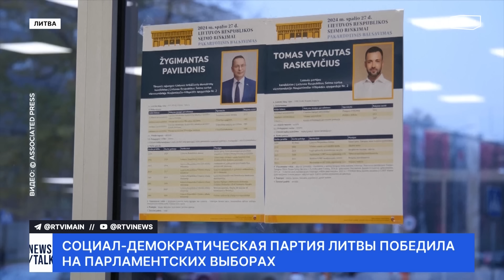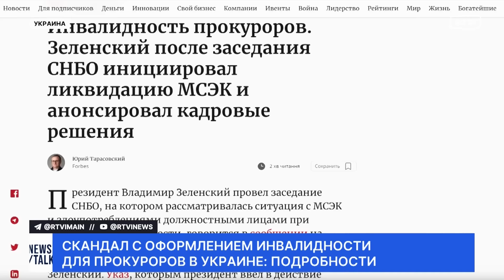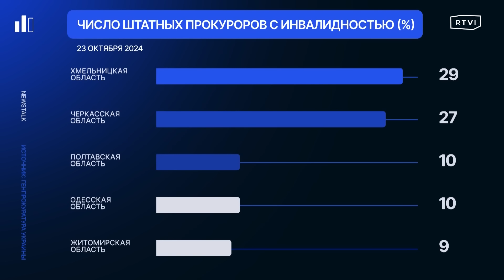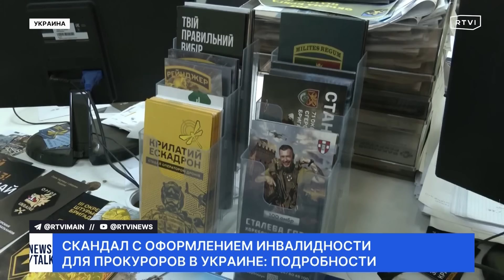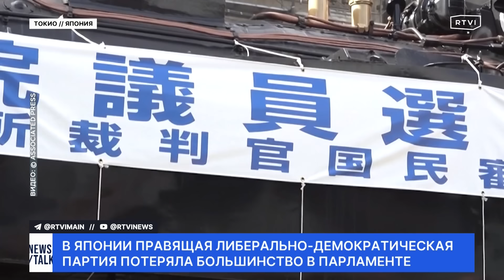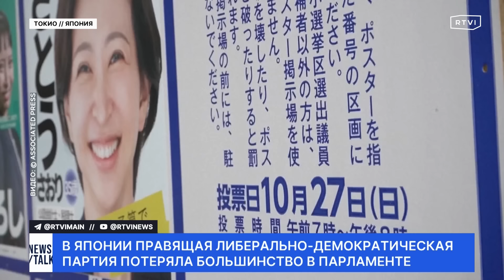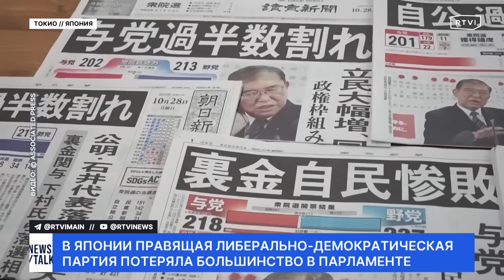Протесты в Грузии после выборов, НАТО о войсках КНДР под Курском, Маск пожертвовал Трампу $118 млн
Сегодня вместе с Александром Павловым рассказываем о протестах в Грузии из-за результатов выборов, заявлениях НАТО о северокорейских войсках в России, предвыборной гонке в США и других главных темах дня

Сегодня в «Большом ньюзтоке»:
📌 Премьер Грузии Ираклий Кобахидзе провел первое заседание правительства после выборов. Он заявил, что его партия опередила ближайшего конкурента почти на 900 тысяч голосов. Но результаты не признает оппозиция, которая собирается бойкотировать работу парламента
📌 Виктор Орбан первым из европейских лидеров поздравил партию «Грузинская мечта» с победой и прилетел в Тбилиси. При этом Брюссель ставит под вопрос результаты грузинского голосования и требует их проверки
📌 В Иерусалиме открылась зимняя сессия парламента. Кнессет до апреля должен принять ряд важных законов. Таким образом они должны гарантировать собственную выживаемость на фоне войны
📌 В НАТО подтвердили информацию о том, что северокорейские войска отправили в Россию для помощи в боевых действиях против Украины. По данным альянса, некоторые из них уже развернуты в Курской области
📌 В Верховную Раду поступил указ президента об увольнении генпрокурора Андрея Костина. Профильный комитет документ утвердил. Костин подал в отставку из-за скандала с массовым оформлением инвалидности прокурорами
📌 Volkswagen собирается закрыть как минимум три завода в Германии. Закрытие площадок грозит потерей десятков тысяч рабочих мест. Компания также планирует провести сокращения на остальных предприятиях
📌 Депутат петербургского заксобрания Борис Вишневский* покидает парламент из-за статуса иноагента. Политик заявил, что пойти на это его вынудило законодательство
📌 В США— чуть больше недели до выборов президента. Дональд Трамп выступил на одной из центральных площадок Нью Йорка. Тем временем Камала Харрис провела встречи в церкви и на баскетбольной площадке в Филадельфии
📌 Мадрид и Нью-Дели открывают первый частный завод по производству военных самолетов в Индии. Совместное предприятие Airbus и Tata займется выпуском машин для замены авиапарка индийских ВВС
📌 Сторонники бывшего президента Боливии Эво Моралеса перекрыли дорогу в одном из крупнейших городов страны Кочабамба. Люди требуют отставки правительства
📌 Правящая либерально-демократическая партия Японии впервые за 12 лет лишилась парламентского большинства. Накануне в стране прошли внеочередные выборы

*Борис Вишневский признан в России иноагентом

00:00 Сегодня в «Большом ньюзтоке»
01:26 Протесты в Грузии после выборов
06:55 Реакция Европы на выборы в Грузии
12:18 Зимняя сессия Кнессета на фоне войны
20:18 НАТО о войсках КНДР под Курском
21:54 Отставка генпрокурора Украины
26:46 VW закрывает заводы
27:52 Вишневский покидает Заксобрания Петербурга
29:03 Предвыборная гонка в США
35:16 Испания и Индия будут строить самолеты
36:59 Протесты в Боливии
37:52 Итоги выборов в Японии
42:30 Выборы в Уругвае
43:51 Дело Депардье отложили
47:56 На «Фукусиме-1» извлекают топливо
48:48 Итоговый документ Синода
52:48 Конкурс двойников Шаламэ разогнали